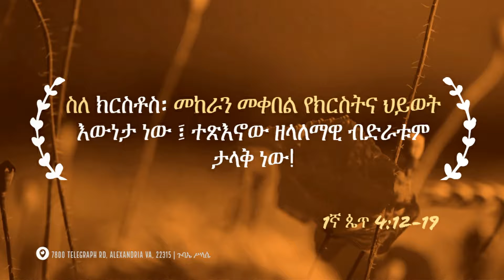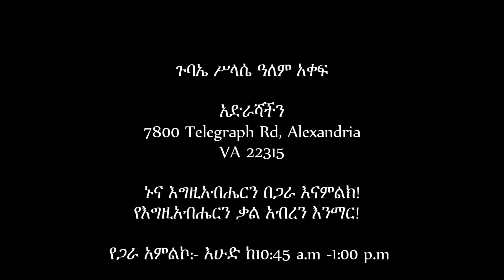Pastor Samuel Asefa | ጣፋጭ የመከራ ፍሬ |፩ኛ ጴጥ. 4:12-19 | መጋቢ ሳሙኤል አሰፋ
ዋና ሐሳብ፦ ስለ ክርስቶስ፡ መከራን መቀበል የክርስትና ህይወት እውነታ ነው፡ ተጽእኖው ዘላለማዊ ብድራቱም ታላቅ ነው።